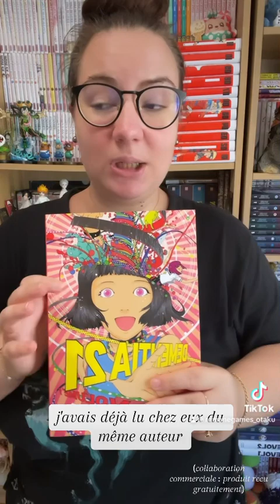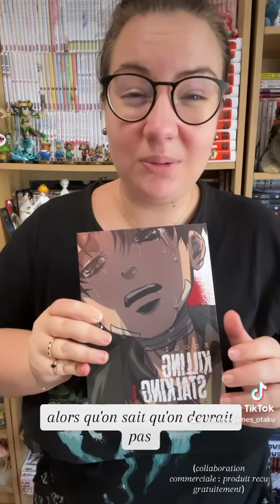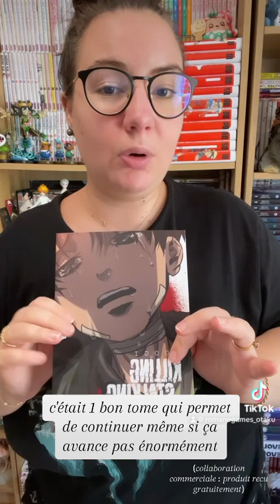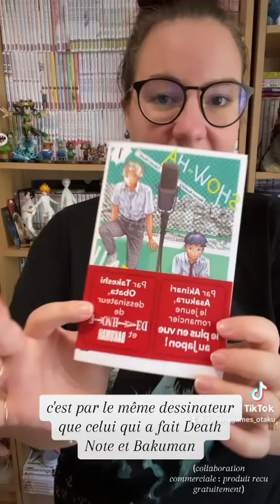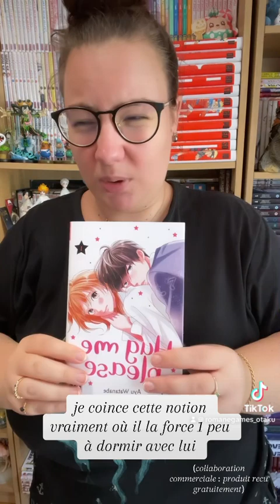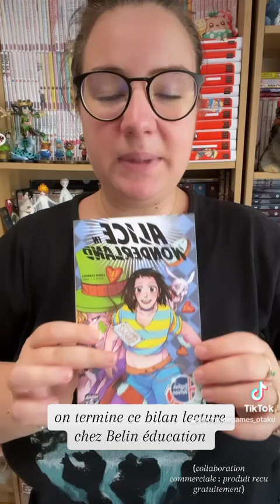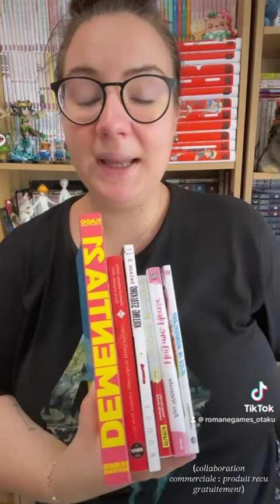BILAN LECTURE : pas mal mitigé… 📖